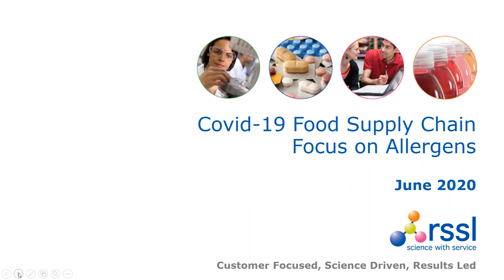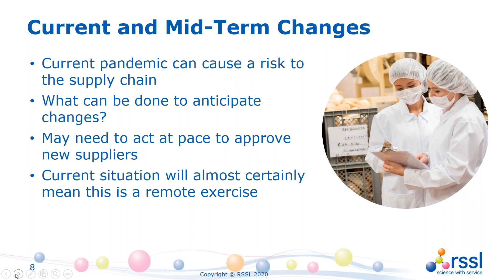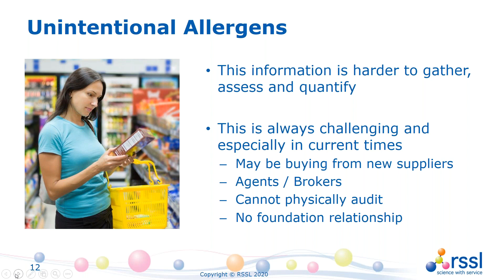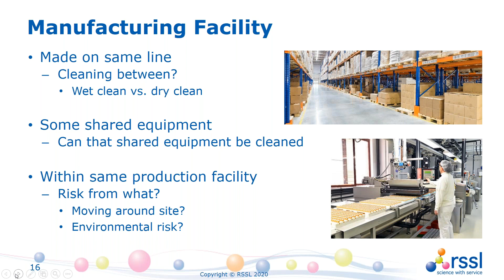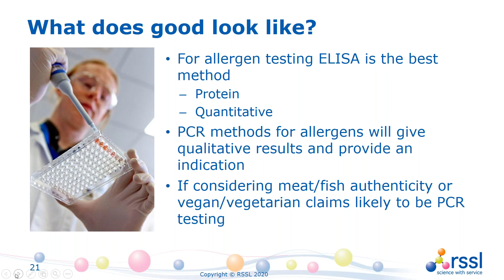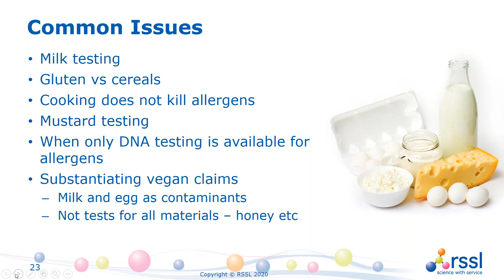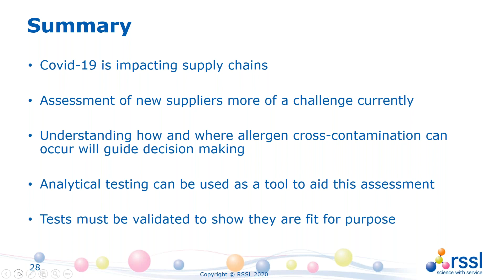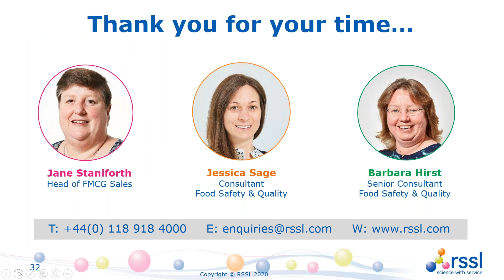Covid 19 Food Supply Chain Focus on Allergens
The Covid-19 situation has put a considerable amount of pressure on global food supply chains, creating challenges around ingredient sourcing

In this webinar, RSSL’s Food Safety and Quality Consultants Barbara Hirst and Jessica Sage, will share their experience and provide guidance for manufacturers and retailers to use when considering new suppliers.